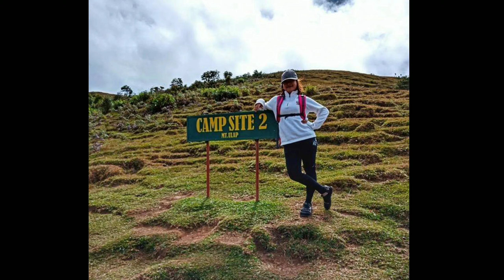MT.ULAP & BAGUIO ADVENTURE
My Experience @ Mt. Ulap adventure
Super saya kasi grabe yung naexperience namin lamig ang sarap2 balikan ng mt. Ulap isa sa mga bundok na nagustuhan kong akyatin pwede2 sa biginner kc kht tanghaling tapat d kau maiinitan sulit na sulit ang pagod nio suggest ko lng umakyat kau ng weekdays para masolo nio ang summit kc pag weekend grabe po tlga ang pila jan pra magpapicture sa summit kung gusto nio ng murang adventure pls like our page nsa baba po ang link and pwede nio din po aq ipm sa aking facebook acct. Link below din po ☺️ nxt vlog ko po magbbgay po aq ng tips sainyo kung anung lugar ang aking gagalaan kung magkano ang aming naging budget all over expenses pra po idea kau kaya guys dontforget to like & subsbcribe and click the notification bell pra updated po kau sa mga tips na ibibigay ko sa gala ko slamat guys ☺️☺️☺️😘😘